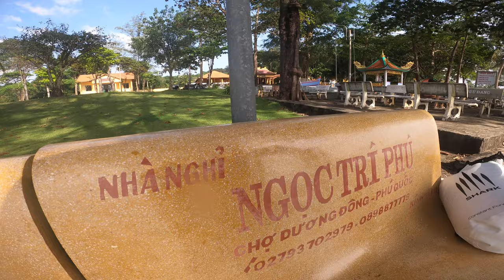푸꾸옥 옹랑 바다수영